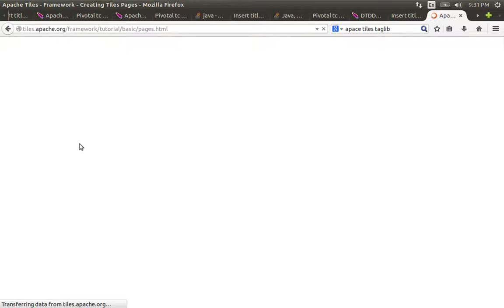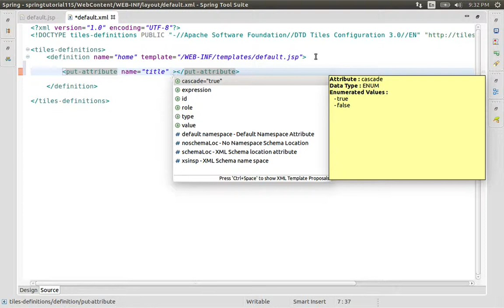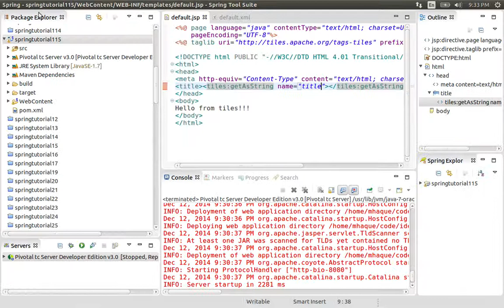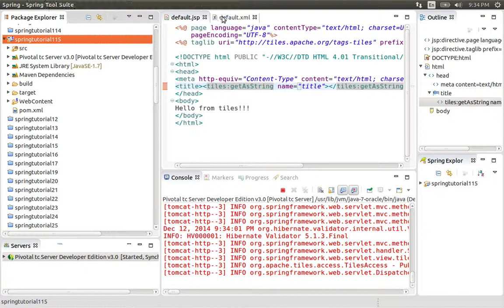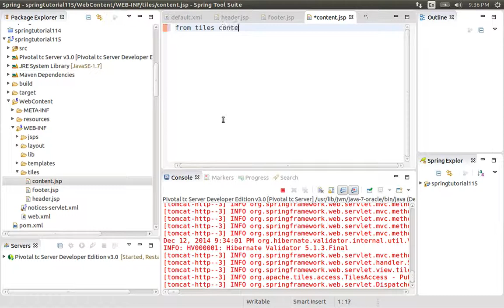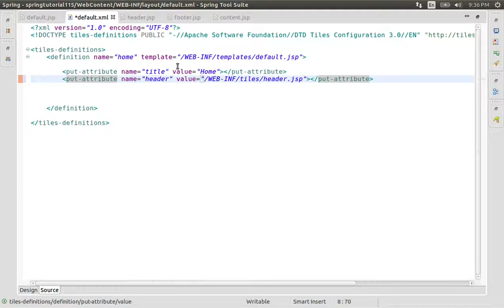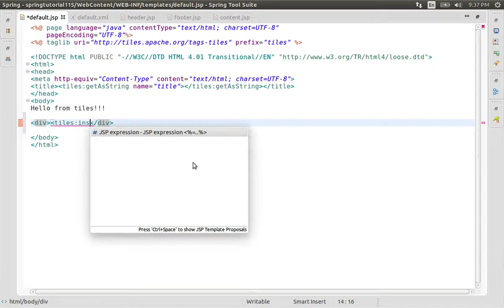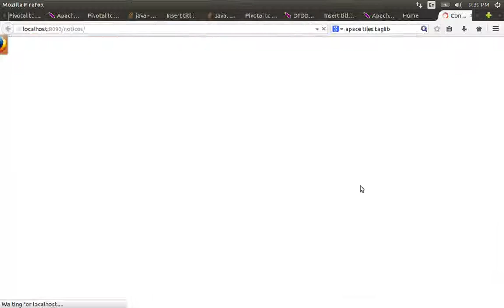115 Adding Header, Footer, and Content